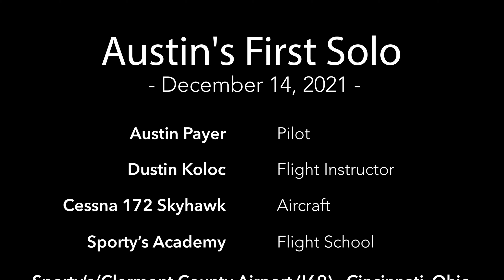Austin Payer's first airplane solo at Sporty's Academy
Watch as Sporty's Academy student Austin Payer completes his first solo flight in a Cessna 172 at the Clermont County Airport, near Cincinnati, OH.